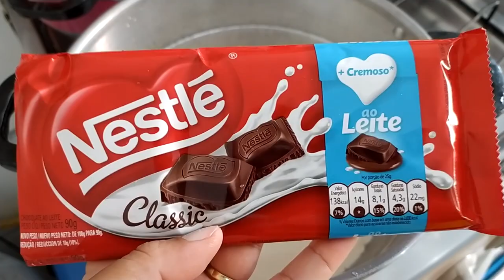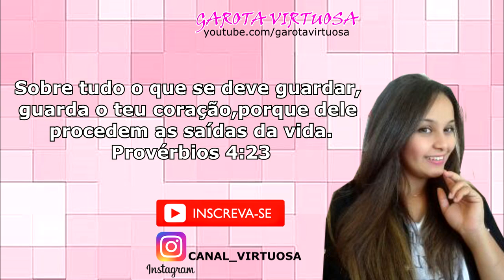NÃO TÔ ACREDITANDO 😱 FUREI O BOLO DE CHOCOLATE TODO E OLHA ISSO /FEITO A MÃO 💰💸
moro no Paraná (Apucarana PR) Amo cozinhar e ensinar as pessoas passar pra vocês tudo que eu sei ,pra ajudar de alguma forma vocês aí do outro lado da telinha ❤️

RENATA SILVA
CAIXA POSTAL 43
CEP :86818000

ingredients usados no vídeo :

3 ovos
100g de açúcar
2 xícaras de chocolate em pó
2 xícaras de farinha de trigo
100 ml de água
100ml de óleo
1 colher de sopa de fermento em pó

recheio :

2 caixinha de creme de leite
100g de chocolate Nobre
5 colheres de sopa de chocolate em pó
granulado para decorar